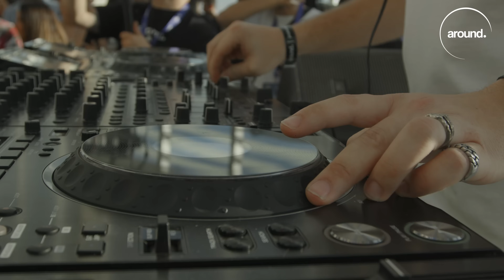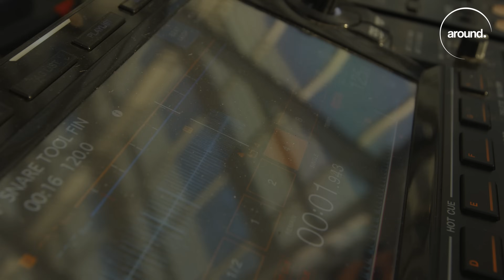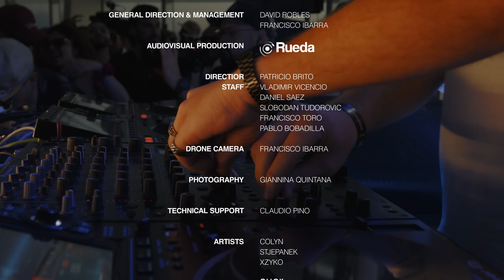COLYN Live | around | Sky Costanera, Chile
Sky Costanera present

COLYN on Sky Costanera, Chile

Look behind the scenes of this day, check out episode 2 of UNFILTERED:

Directed and Edited by: Francisco Ibarra
Art Direction: IbarraGroup
Executive Director: David Robles
Executive Production: RTIME
Tv Direction: Patricio Brito
Audiovisual Production: Rueda Pro

SPECIAL THANKS:

Joaquin Fernandez  |  Sky Costanera
Diego Codoceo  |  Click Artist Agency
Gabriel Fernandez  |  Click Artist Agency
Nicolas Martinez  |  Perception Agency

Thanks to all the people who support us, enjoy the set.